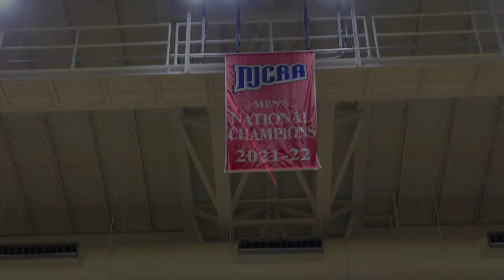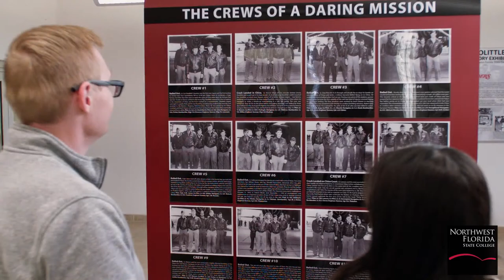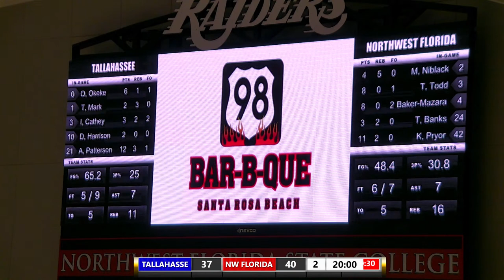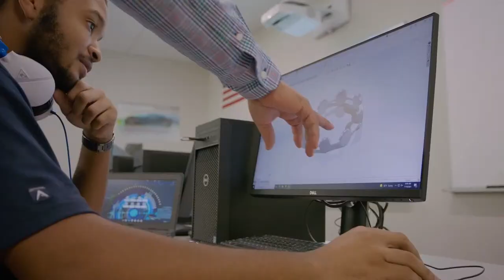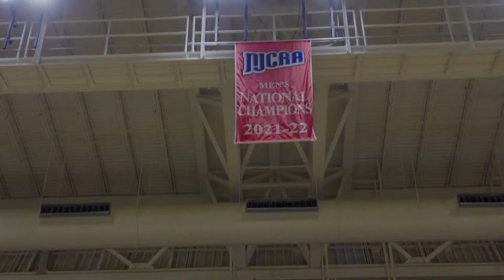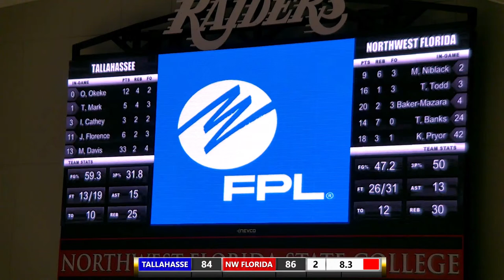2023 FCSAA Tournament - Game #7 - Men's Basketball Championship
2023 FCSAA Tournament - Game #7 - Men's Basketball Championship
- Tallahassee vs Northwest Florida - 7:30pm CDT / 8:30pm EDT

LIVE from "The Arena" at Northwest Florida State College